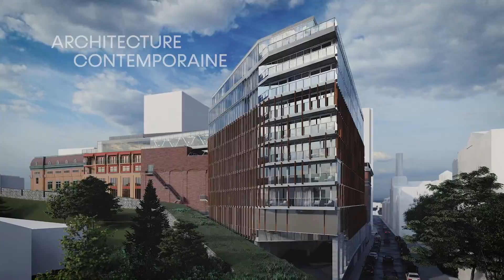Capitole Corpo 2min Fr TVA FINAL 24mai 1080 WEB